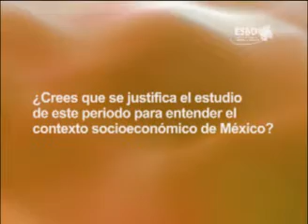¿Crees que se justifica el estudio de este periodo para entender...